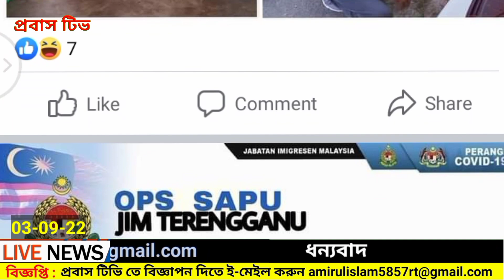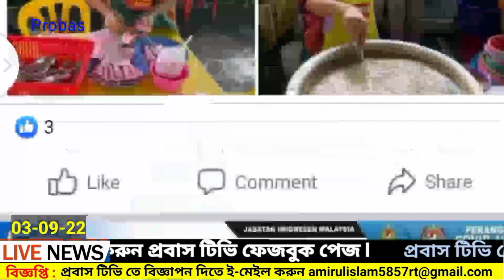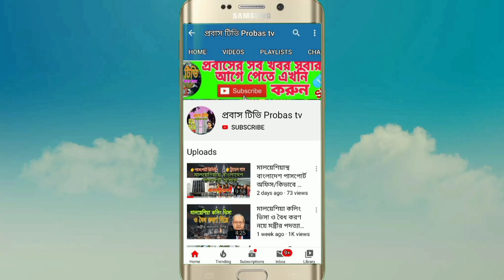মালয়েশিয়া ইমিগ্রেশন অপারেসি/কলিং ভিসা আপডেট নিউজ/ভ্যাকসিন প্রসঙ্গে/Malaysia update news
আপনাদের প্রয়োজনে ও আমাদের কাছে নিউজ পাঠাতে যোগাযোগ করুন আমাদের ফেজবুক পেজে।

Keyword..…..

Probas Tv
Probaser khobor
Bd news24
Bd online news
Breaking news
probasi news
malaysia News
bd news
viral news
top news bd
probashi news